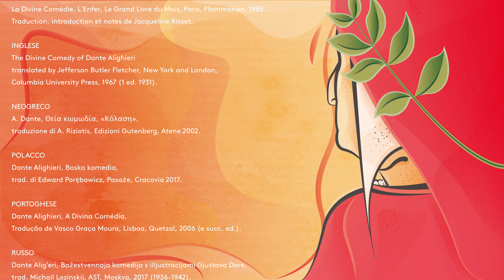Dante fra le lingue d’Europa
In occasione dei  700 anni dalla  morte di Dante, quattordici voci leggono alcuni dei passi più celebri della Commedia in altrettante lingue europee.
Letture tratte da Paolo e Francesca, Ulisse e Ugolino e introdotte da Arianna Punzi,  docente di Filologia Romanza
Presentazione di Barbara Ronchetti,  docente di Lingua e Letteratura Russa.
Progetto a cura della Biblioteca Europea e del Dipartimento di Studi Europei Americani e Interculturali – Sapienza Università di Roma.

Riprese e montaggio Gianmaria Scibilia
Biblioteche di Roma 2021